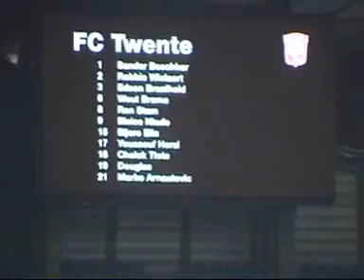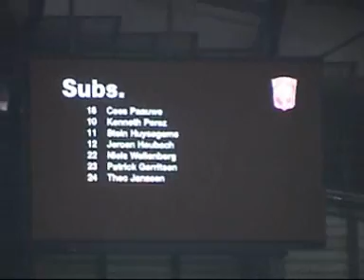uefa cup Manchester city-Fc twente 6-11-2008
uefa cup fc twente